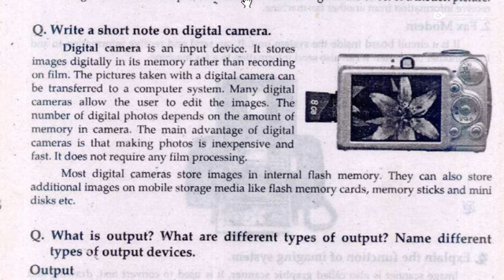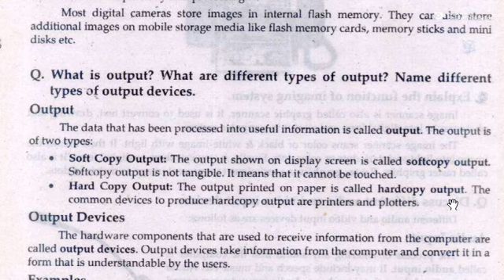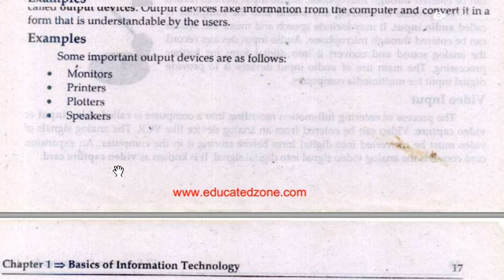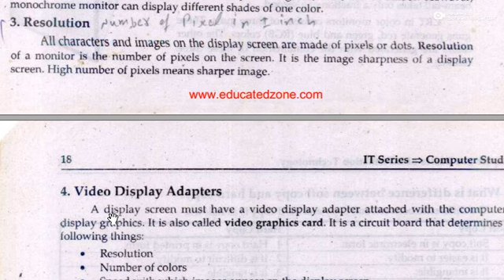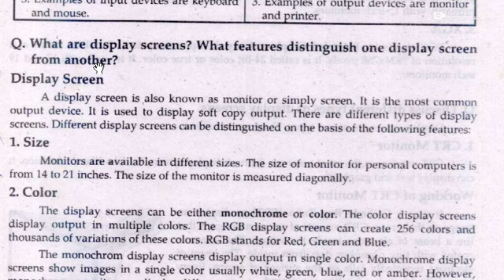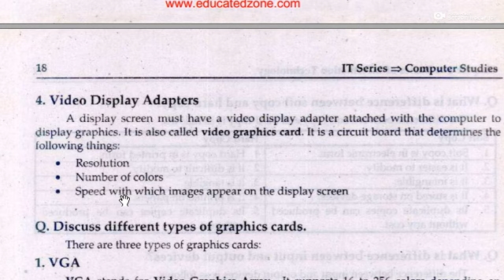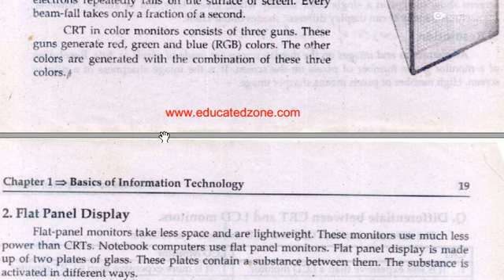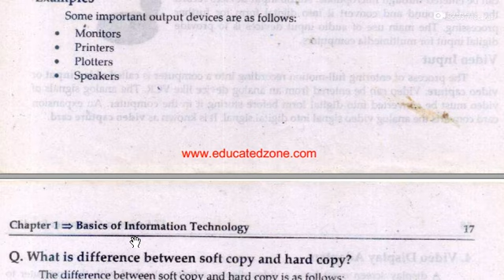||1st Year Computer Science||Chapter:01||What is output and types of output devices?||Lecture No:06|